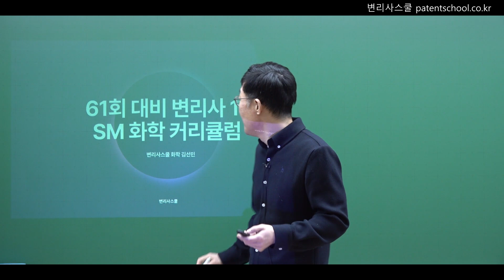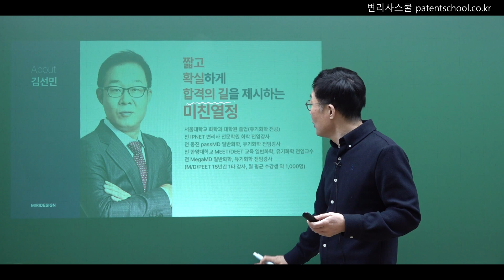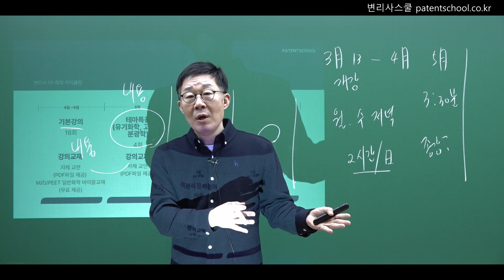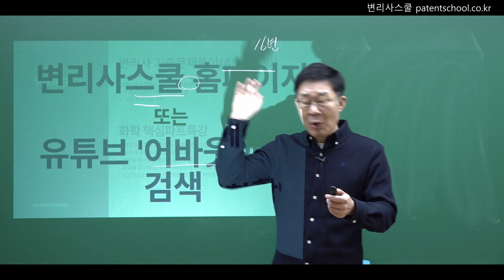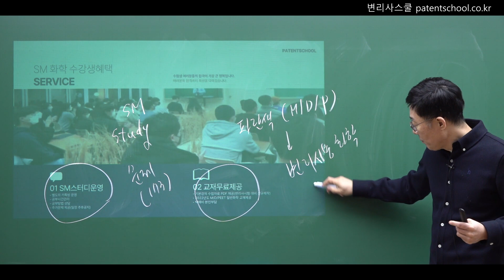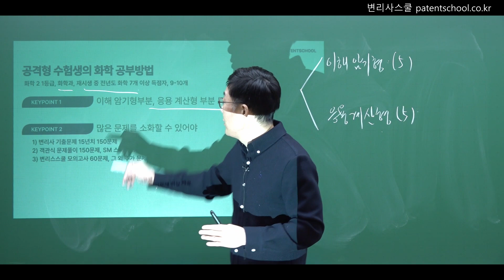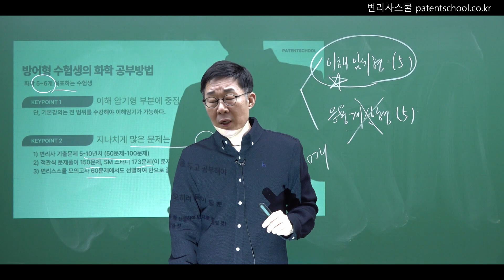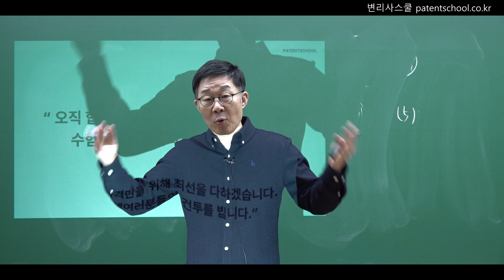변리사학원 커리큘럼 소개 | 2023년 1차 화학 김선민 교수님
김선민 교수님의 2023년 1차 대비 화학 강의계획 및 상세커리큘럼에 대해 알 수 있습니다.
감사합니다.

국내 최초 현직 변리사가 직접 운영 및 관리하는
품격있는 No.1 변리사시험 전문학원
변리사스쿨​​

변리사스쿨 네이버카페: 변리사스쿨모임(변스모)